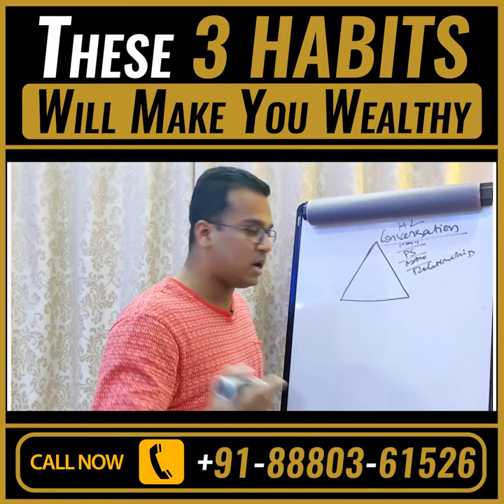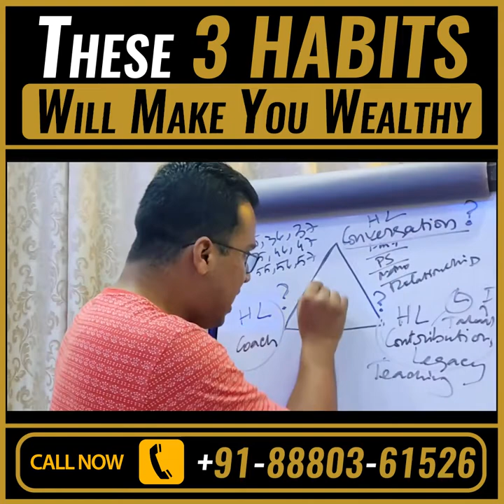These 3 Scientifically PROVEN Habits Will Make You Wealthy & Achieve Freedom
❌ No theory
❌ No wasting time in useless philosophy
❌ No fear

 and you'll hear from Rahul Saxena or Anupama Sarkar to see if you qualify to be a part of this practical public speaking mentoring program. "THE CONFIDENT SPEAKER Conference" "THE CONFIDENT SPEAKER Conference."